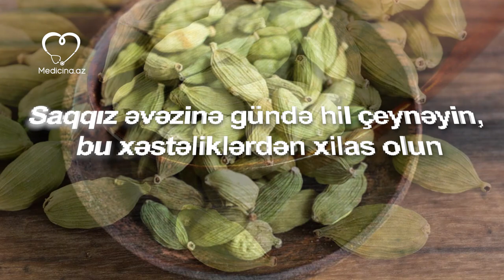Saqqız əvəzinə gündə hil çeynəyin, bu xəstəliklərdən xilas olun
Əvvəllər saqqız olmayanda insanlar nə çeynəyirdi? Saqqız əvəzi bitki kökləri, ədviyyatlar. Şərqdə isə hil, mixək dəbdə idi. Saraylarda şahların sevimli arvadları, kənizləri bütün günü hil çeynəyərdilər ki, nəfəsləri ətirli olsun.
Hil peyğəmbərlərin də belə deyək sevimli saqqız əvəzi olub.

Medicina.az da hili saqqız kimi çeynəməyin faydalarını təqdim edərək sizə gün ərzində saqqız əvəzi bir iki ədəd hil çeynəməyi məsləhət görür.

Medicina.az portağalın fərqli faydalarını təqdim edir.